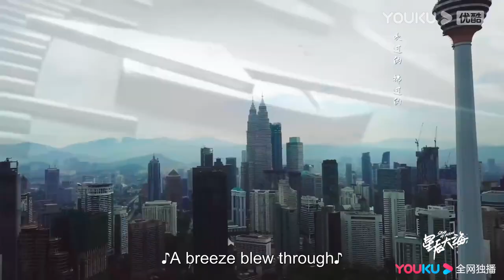Opening Song: Yun Dan Feng Qing | Jin Haixin | Star of Ocean | YOUKU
★40 Episodes